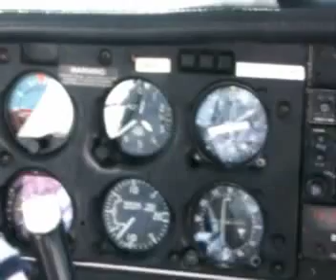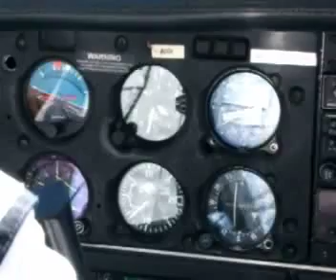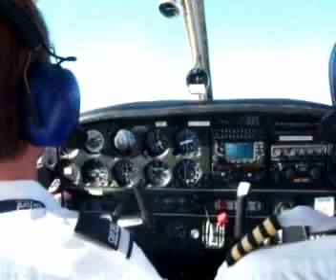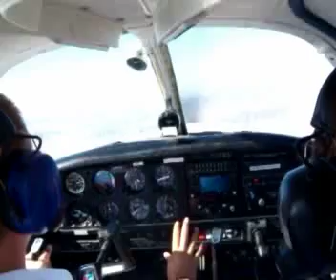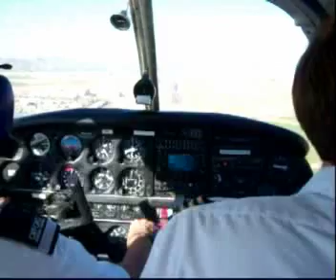Flighttraining Goodyear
Victor en Darius Flighttraining en stalls.